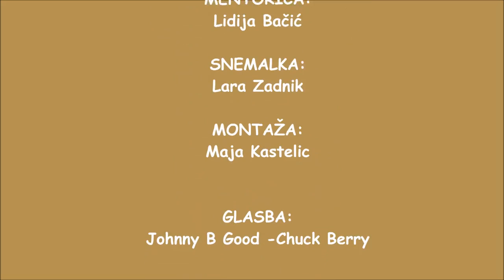Kemijski poskus: "Ogenj brez vžigalic"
Video so posneli učenci 9.a OŠ Dragotin Kette iz Ilirske Bistrice.
April 2017